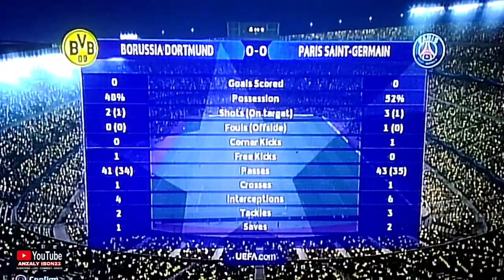BORRUSIA DORTMUND VS PSG SEMIFINAL UEFA CHAMPIONS LEAGUE 2024 LIVE SCTV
Assalamualaikum wr.wb
Gimana kabarnya gaes semoga sehat selalu..
Ya pada kesempatan  video  kali ini adalah kita akan menayangkan informasi yang sangat seru dari game pes efootball antara
Terima kasih.
Wasalamualaikum wr.wb
Follow juga sosmed saya gaes …
Facebook Diki Setiawan